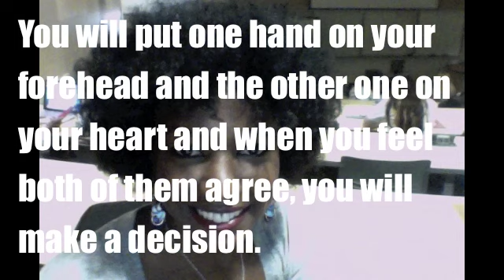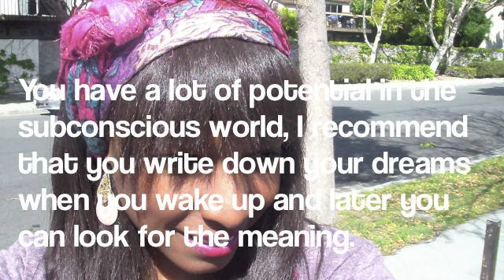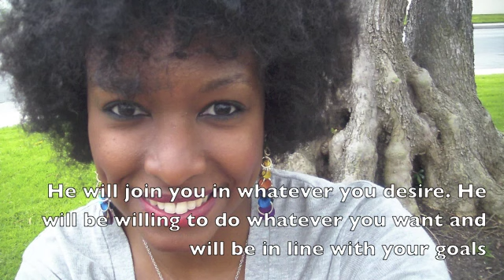Palm Reading in Mexico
I'm learning how to read palms on my own but I'm also considering taking palm reading classes in Mexico. This was a very accurate reading!